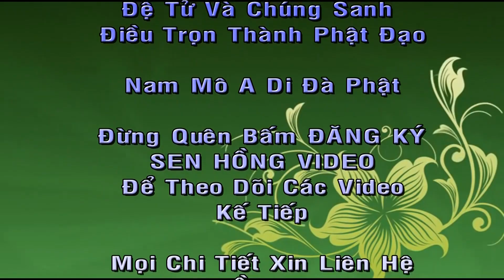Giá Trị Của Một Kiếp Người,Thích Vạn Mãn, Chùa Phước Duyên